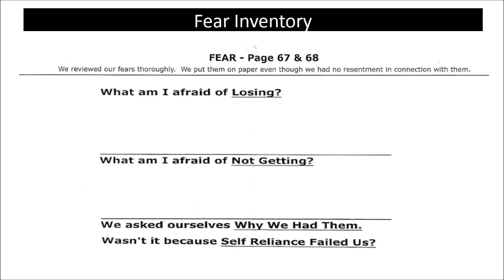DISC 5 - Fear / By the Book 4th Step Workshop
A searching, Fearless Moral Inventory as it is expressed in Chapter 5 of the "Big Book" of Alcoholics Anonymous

SOURCE AUDIO / DOWNLOAD

DISC 1 - Introduction & Step 3 / By the Book 4th Step Workshop

PDF WORK SHEETS

MikeZoom @ Mail.com

SURRENDER
SHARING
AMENDS
GUIDANCE

HONESTY
PURITY
UNSELFISHNESS
LOVE

TRUST GOD
CLEAN HOUSE
HELP OTHERS

STEP 1
unmanageable.

STEP 3
Him.

STEP 6
of character.

STEP 7
Humbly asked Him to remove
our shortcomings.

STEP 8
them all.

STEP 12
our affairs.

Alcoholics Anonymous,
Chapter 5,
How it works,
AA,
Dr Bob,
Bill W,
Big Book,
12 Steps,
RECOVERED,
Powerless,
1st Step Experience,
Craving,
Desire,
Real Alcoholic,
Easy Does It,
4 Absolutes,
Honesty,
Purity,
Unselfishness,
Love,
Keep Coming Back,
Clarence Snyder,
AA Cleveland,
Akron Ohio,
Founders',
Serenity,
Amazing Grace,
The Doctor's Opinion,
Dr Silkworth,
drunk,
sober,
How it works,
Big Book,
12 Steps,
1st Step Experience,
Alcoholic,
Easy Does it,
Absolutes,
aa meetings,
sobriety,
aa speaker,
oxford group,
miracle,
peace,
serenity,
fellowship,